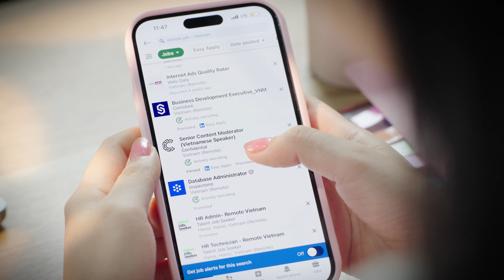[StartSoonerGoFurther] ĐỂ CON TIẾN XA “VÙNG AN TOÀN” | SAKURA MONTESSORI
Trưởng thành của mỗi người trẻ đôi khi được đếm đo bằng số lần chúng ta thành công bước ra khỏi vùng an toàn của bản thân và dám đón nhận thử thách mới! Có bao giờ bạn muốn tiến xa hơn nhưng ngôn ngữ lại là nút chặn, trì hoãn giấc mơ vẫy vùng ra biển lớn?

Học thêm một ngôn ngữ để có thêm một cánh cửa nhìn ra thế giới! Và sẽ không còn “nếu như ngày ấy mình...” hay “giá mà khi đó…” nữa.

Hành trình đồng hành cùng con lớn khôn, ba mẹ hãy giúp con phát triển ngôn ngữ ngay từ 6 năm đầu đời nhé!
“START SOONER - GO FURTHER” là chiến dịch do Sakura Montessori khởi tạo, với mong muốn đồng hành cùng Ba Mẹ vun vén năng lực ngôn ngữ cho con ngay từ 6 năm đầu đời. Cùng chuỗi nội dung đa dạng, những góc cạnh khác nhau về câu chuyện “học tiếng Anh từ sớm”, chúng tôi sẽ mang tới những gợi mở, thôi thúc Ba Mẹ hiện thực hóa khởi đầu thành công cho con trong hành trình chinh phục ngoại ngữ ở bậc Mầm non.

Theo dõi hành trình “Start Sooner - Go Further” của Sakura Montessori tại đây nhé!

Maturity is sometimes measured by how many times we successfully step out of our comfort zone and embrace a new challenge! Have you ever encountered this situation when you want to make progress but are prevented by the language barrier, stopping your dreams from coming true?

Acquire a new language to open another door to the big wide world! And you will never have to say “what if” and “If only back then”!

In the journey of supporting your kids, help them with their language development from their first six years of life!
“START SOONER - GO FURTHER” is a campaign launched by Sakura Montessori to support parents in helping their children with their language acquisition during their first six years of life. With a rich content featuring different perspectives on “learning English from an early age”, we will give suggestions to and encourage parents to realize a successful beginning for their children at the nursery level.

Follow the journey of “Start Sooner - Go Further” of Sakura Montessori
🌸 SAKURA MONTESSORI INTERNATIONAL SCHOOL - Hệ thống Trường Mầm non tiên phong về Montessori quốc tế tại Việt Nam
Cơ sở 1: Lô TH1 KĐT mới Dịch Vọng, quận Cầu Giấy, Hà Nội
Cơ sở 2: Tầng 2, Sun Grand City Residence 69B Thụy Khuê, quận Tây Hồ, Hà Nội
Cơ sở 3: Số 430 Cầu Am, Phường Vạn Phúc, quận Hà Đông, Hà Nội
Cơ sở 4: Ô NT, Khu đô thị Mễ Trì Hạ, đường Phạm Hùng, quận Nam Từ Liêm, Hà Nội.
Cơ sở 5: Lô H3-LC Khu đô thị Tây Hồ Tây, quận Bắc Từ Liêm, Hà Nội
Cơ sở 6: 75 Tam Trinh, Hoàng Mai, Hà Nội
Cơ sở 7: Tầng 3, Roman Plaza, đường Tố Hữu, quận Nam Từ Liêm, Hà Nội
Cơ sở 8: Khu đô thị Anh Dũng 2, Dương Kinh, Hải Phòng
Cơ sở 9: 116A, Nguyễn Thượng Hiền, TP Hạ Long, Quảng Ninh
Cơ sở 10: 251A (253/12) Lương Định Của, Phường An Phú, TP. Thủ Đức, TP.HCM
Cơ sở 11: Khu đô thị Hateco, tổ 23, P. Trần Lãm, Thái Bình
Cơ sở 12: 106 Lương Khánh Thiện, Ngô Quyền, Hải Phòng